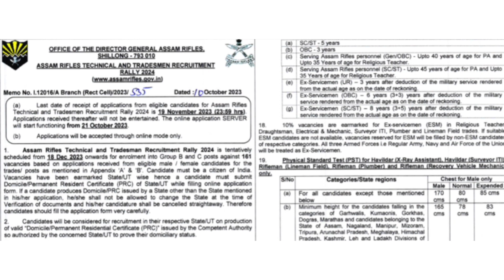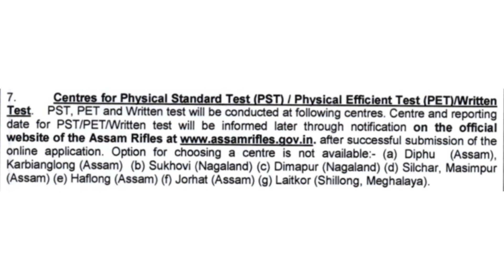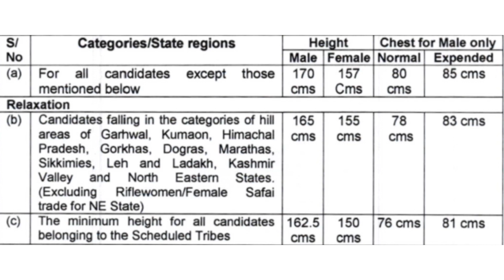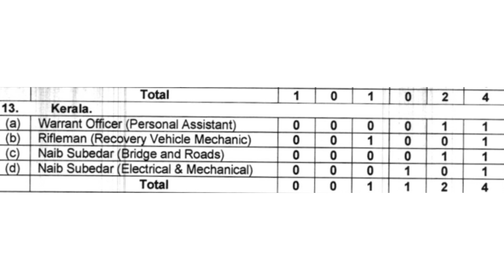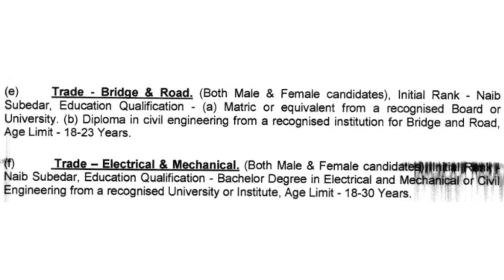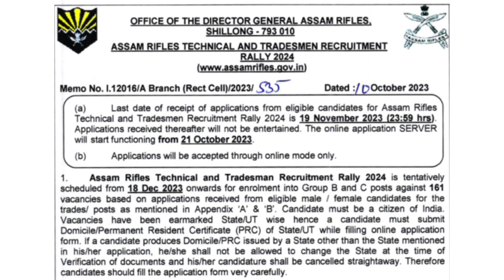🤩ASSAM RIFLES റാലി വന്നേ🔥യോഗ്യത - PLUS 2 | 161 ഒഴിവിലേക്ക് സ്ഥിര നിയമനം🔥കേരളത്തിൽ അവസരം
Assam Rifles Technical and Tradesman Recruitment 2023: Assam Rifles has Invited Online Application Form for the Recruitment of Technical and Tradesman 161 Post. Those Candidates are interested in the Following Process of Assam Rifles Technical and Tradesman Recruitment 2023 & complete the Required Eligibility Criteria Can read the Full Notification and Apply Online for Assam Rifles Recruitment Rally 2023 and Assam Rifles Tradesman Recruitment 2023 @assamrifles.gov.in